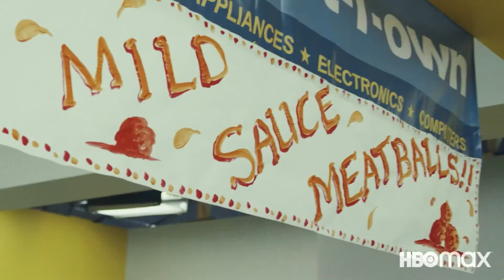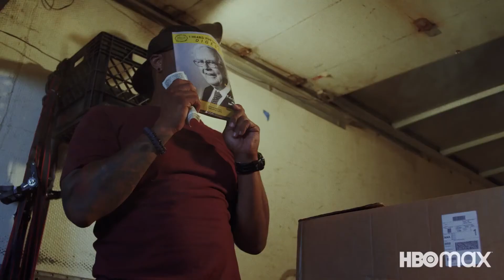South Side (2021) | Season 2 | Official Trailer | Sultan Salahuddin, Kareme Young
Sultan Salahuddin as Simon James
Kareme Young as Kareme Odom
Chandra Russell as Sergeant Turner
Bashir Salahuddin as Officer Goodnight
Lil Rel Howery as Terrence Bishop
Zuri Salahuddin as Stacy
Quincy Young as Quincy Odom
Diallo Riddle as Allen Gayle